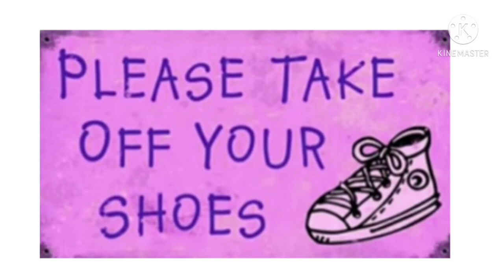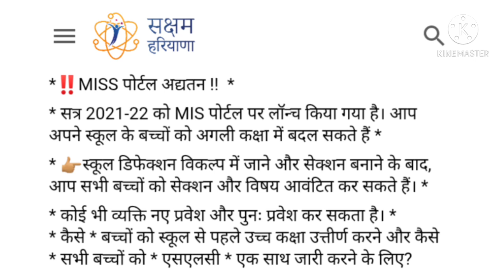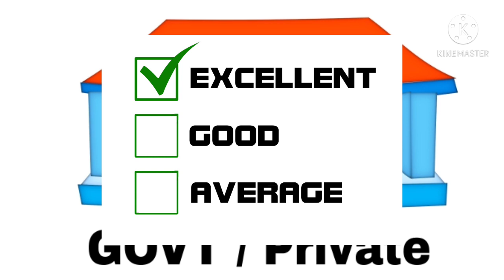Haryana Board Class 11th Admission Process 2021-22 || HBSE Admission 11th Class || Best Books HBSE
Haryana Board New Admission For Session 2021-22.
This video cover---
🔴 Hbse Class 11th Admissions
🔴 Haryana Board Class 11th Best Books.
🔴 HBSE 11th CLASS Book's.
🔴 Haryana Board New Admission 2021-22.
🔴 HBSE 11th New Admission .
🔴 HBSE 11th ke Admission kab start honge.
🔴 HBSE 11 Admission Process kaise hai.
🔴 Haryana Board .
🔴 HBSE 11th.
🔴 Govt and private school.
🔴How to choose a govt and private school.
🔴 Things to know about 11th class.

Haryana Board .
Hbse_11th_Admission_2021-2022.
hbse_10th_result.
Haryana Board open Class 10th Exam.
HBSE 12th Exam cancelled or not.
hbse.